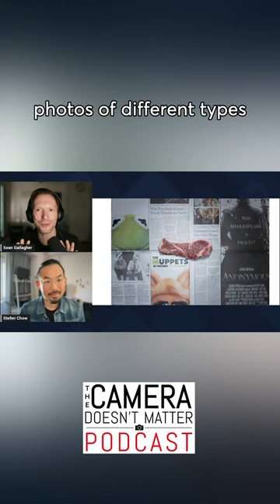Photographing the Poverty Line - Stefen Chow - The Camera Doesn't Matter Podcast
In this episode of The Camera Doesn’t Matter podcast, Sean Gallagher speaks to Malaysian photographer, Stefen Chow and discusses with him the making of some of his most iconic photos.

From humble beginnings as an engineering student in Singapore, Stefen’s career took off when he returned from the summit of Mount Everest with photos that would change his life. As an aspiring photojournalist based in Beijing, he photographed Chinese artist Ai Weiwei which earned him a World Press Photo portrait prize in 2013. Since then he has gone on to become one of Asia’s leading commercial photographers and has also found a new identity as a visual artist, with his work now held in the permanent collections of The Museum of Modern Art, in New York.

Listen to the full podcast to learn about Stefen's fascinating journey through his photography career.

The Camera Doesn’t Matter is a new photography podcast that focuses on how some of the best photographers and photojournalists in the world create their images. We go beyond the equipment, to focus on what truly matters, the photographer’s vision, voice and perspective on the world and how they reveal this to us all through their images.

Hosted by photojournalist and filmmaker Sean Gallagher, this interview-style podcast is a series of conversations that reveal the stories behind iconic photos and the working processes of professional photographers. These conversations not only give insights into how professional photographers work but also how amateur and aspiring professional photographers can use the same ideas, concepts and methods to improve their own images.

👍 Enjoyed this video? Your engagement helps us create more content like this.

📕 Download your copy of Sean Gallagher’s eBook, 'The Camera Doesn’t Matter - Professional Secrets for the Amateur Photographer' which reveals 10 tips how you can immediately start improving your photography.